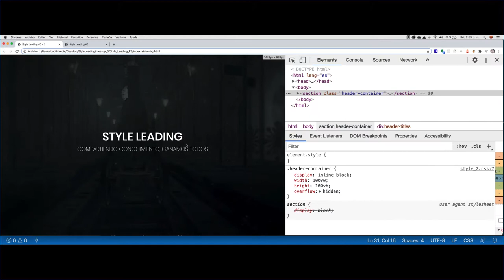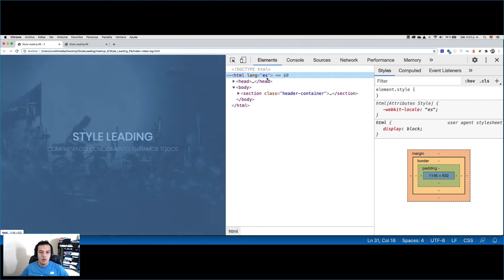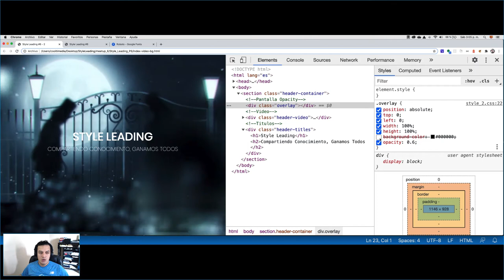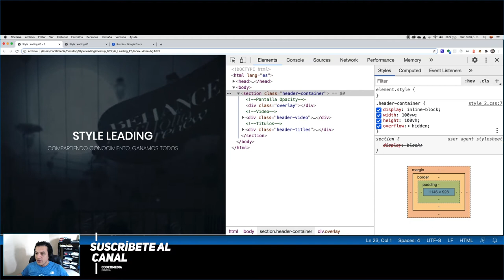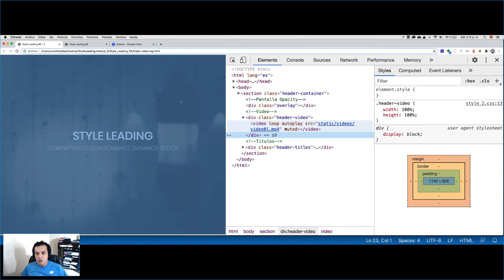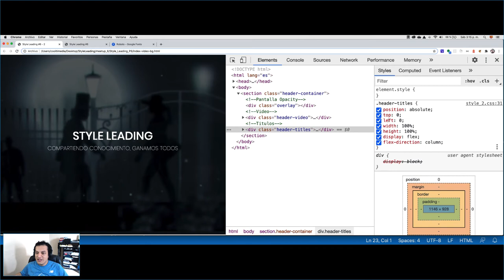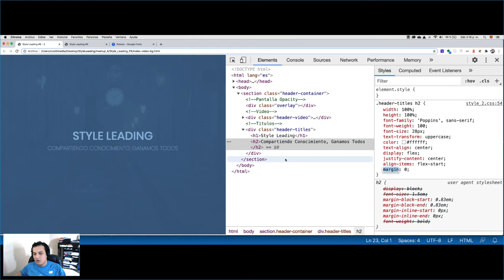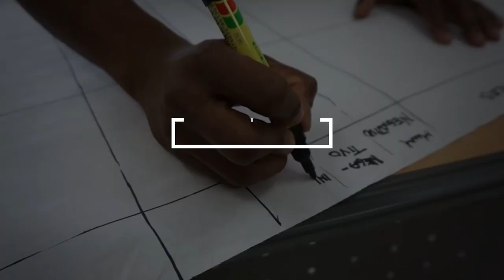Ejemplo de usos de la etiqueta de video en HTML5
Creamos dos páginas para este proyecto con varios ejemplos utilizando videos.

Dentro de los ejemplos utilizamos la etiqueta de video HTML5 para colocar un archivo en formato MP4 en la estructura de HMTL y también utilizamos en otra página, un video insertado desde youtube.

Resumen del Proyecto:
* Vamos a utilizar HTML5, CSS3 y Javascript.
* Vamos a utilizar CSS Grid y Display Flex para crear la estructura y ajustar los textos al contenido de ambas páginas.
* Vamos a ajustar nuestro layout para hacerlo 100% responsive, es decir, adaptado a cualquier tamaño de pantalla.

Les dejo el enlace de mi sitio web para que puedas descargar proyectos
completos y realizarle todas las modificaciones que quieran:

Puedes unirte a nuestro grupo de Meetup styleLeading donde hacemos proyectos en vivo y conversamos sobre diseño y desarrollo de sitios web, todos los jueves a las 7:30 p.m. hora de Panamá.  Más detalles en el enlace: